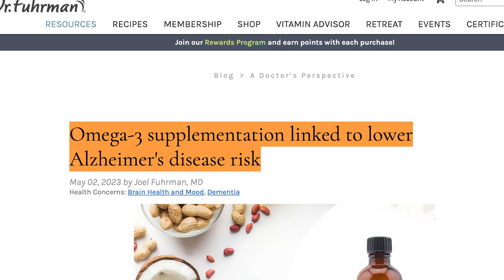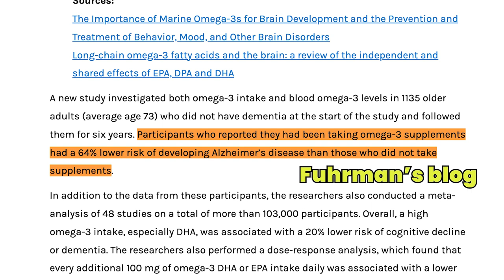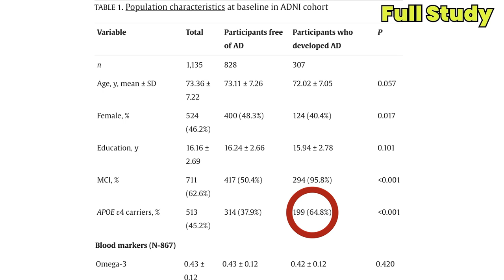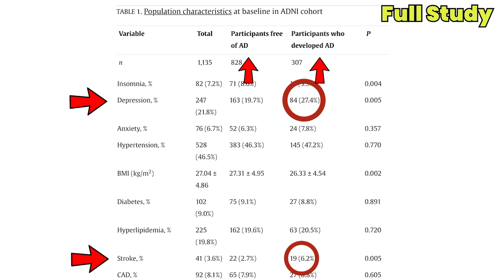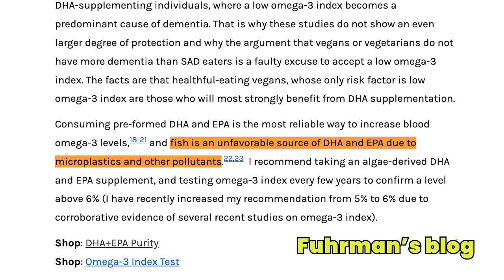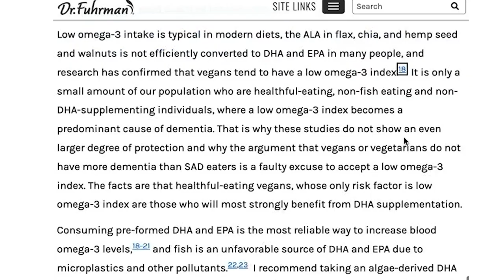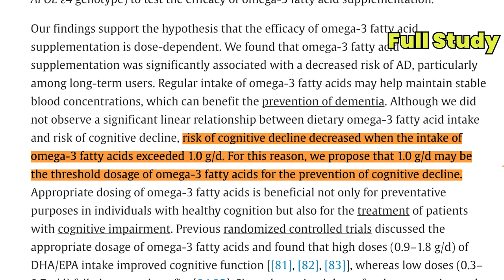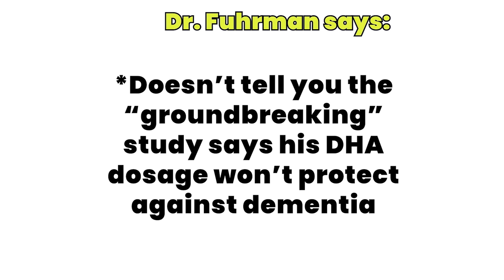DHA Boosters - Easy to Dupe Vegans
Have you noticed an uptick of vegans who have been scared into buying expensive DHA supplements to "prevent Alzheimer's?" Today we look at the latest study being touted to claim Omega-3 pills can save your brain. You probably haven't heard what that study actually showed - that omega-3 supplements, like popular algae-derived DHA many vegans are taking - are useless to protect against dementia! :)

I do not recommend omega-3 supplements of any kind, and as a vegan for almost 30 years, I don't recommend animal products.

LINKS FROM VIDEO:

My previous Omega-3 video on USC School of Medicine spinal tap study showing 1,000 mg/day or less of omega-3 supplement has no impact on brain:

Omega 3 Study on omnivore soldiers, used in Fuhrman study to compare with vegans: